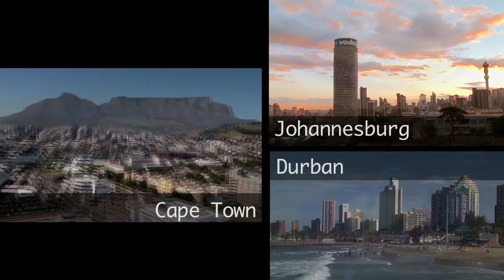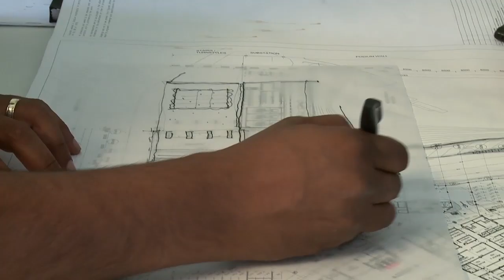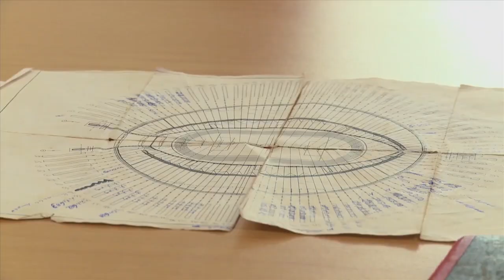National Geographic Megastructures - Build up to the Cup: Stadiums (Act 1)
Documentary produced by Briteside Television for National Geographic Channel.

South Africa has a strong engineering history, from constructing the world's deepest gold mines to award winning fossil fuel plants. South African engineers have a reputation for skill and innovation.

The countdown to World Cup 2010 has begun: Designers, architects and engineers are working to build the most spectacular stadiums in South Africa.

Edit and VFX by Daniel Manners and Sarah Deseta.